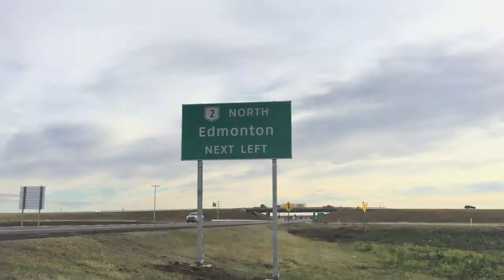Gravel Truck Flips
Being along the busy Highway 2 corridor between Edmonton and Calgary brings with it a certain amount of vehicle incidents. This one no one was injured but it could have been dangerous. Shot and edited for Ponoka News